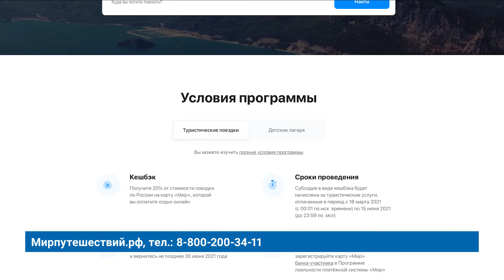РОДИТЕЛИ МОГУТ ВЕРНУТЬ 50 % ОТ СТОИМОСТИ ДЕТСКОЙ ПУТЁВКИ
А для путешественников внутри нашей страны Ростуризм реализует программу поддержки поездок в детские лагеря.